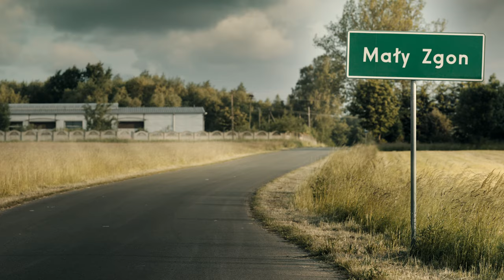Mały Zgon - oficjalny zwiastun nowego serialu Juliusza Machulskiego | 4K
Serial "Mały Zgon" w CANAL+ od 8 marca 2020. Premiera o 21:30.

"Mały Zgon" zabierze widzów w porywającą, kryminalną podróż przez świat narkotykowych karteli, rodzimych gangsterów rządzących więzieniem, skorumpowanych stróży prawa i podziemnego pokera rozgrywanego o miliony.

W głównej roli zobaczymy Piotra Grabowskiego. W serialu wystąpią także Anna Seniuk, Katarzyna Herman, Jacek Koman, Karolina Gorczyca, Mirosław Haniszewski, Grzegorz Przybył, Karolina Porcari, Julia Wyszyńska czy Grzegorz Mielczarek.